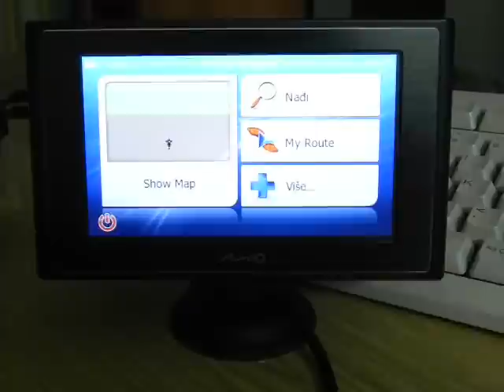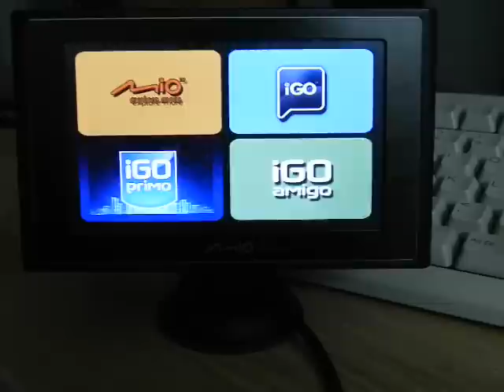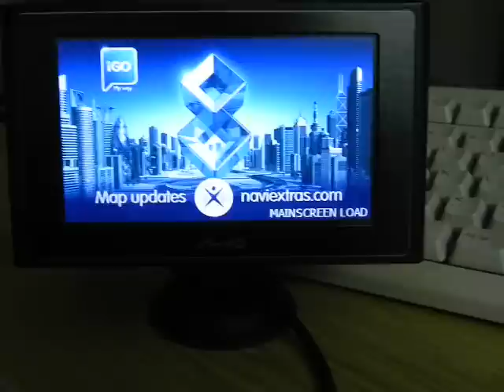Mio Moov 330 IGO pack.MOV